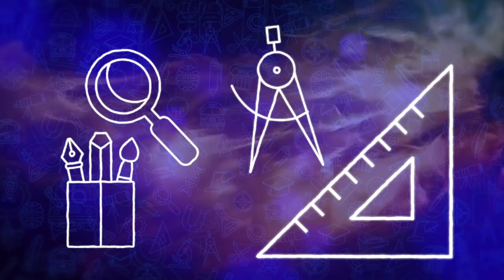COLOMBIA APRENDE - Día E